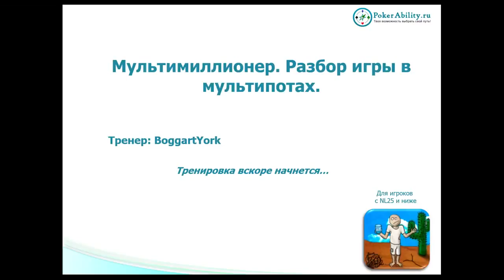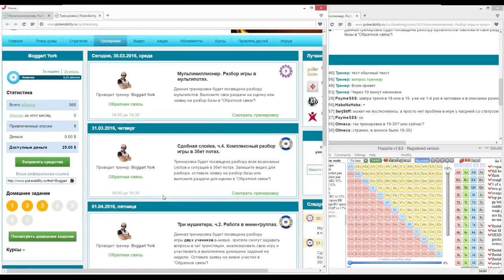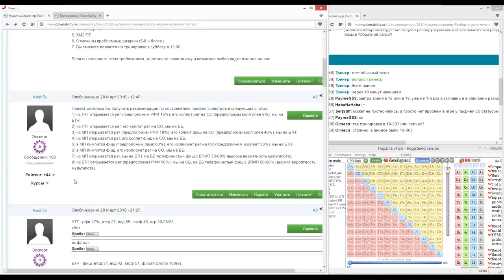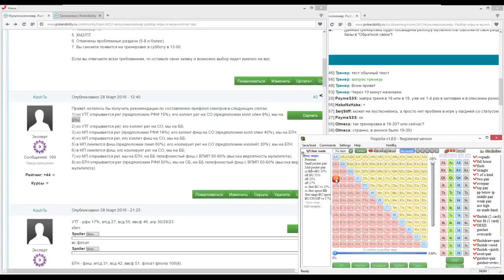Покер обучение | Мультипот в покере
Покер обучение. Мультипот в покере. Обучение покеру на сайте Что такое мультипот в покере? Как играть на postflop и выигрывать? Какие шансы банка в покере? Мультипот – банк, в котором участвует более двух игроков. Игра в мультипоте сильно отличается от игры против одного оппонента на постфлопе. При игре на постфлопе важно знать шансы банка. Шансы банка в покере определяет отношение размера банка и размера ставки. Ставки на постфлоп – это рейз, флоат, 3 бет, 4 bet… Играть постфлоп вам поможет simple postflop. Симпл постфлоп – это калькулятор который рассчитывает равновесные стратегии на постфлопе. Таблица шансов банка в покере, разборы раздач, покер ВОДы помогут вам в открытии новых покер стратегий. Изучайте покер с нами.

Понравилось!?